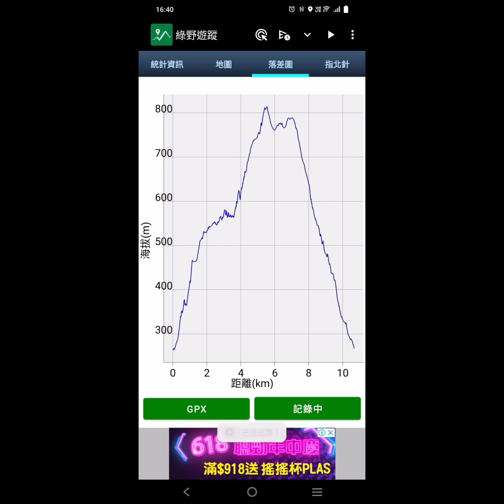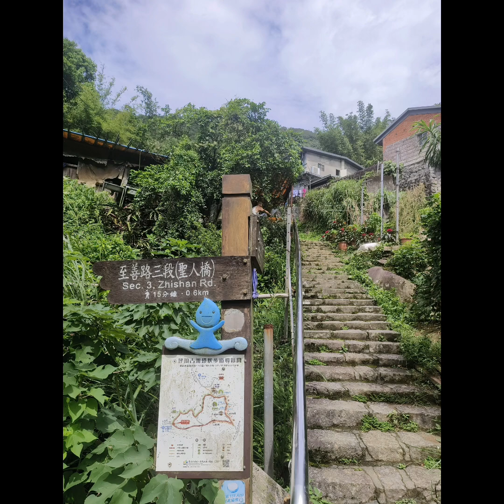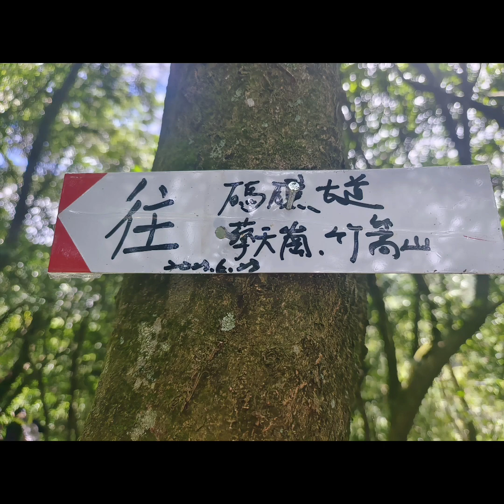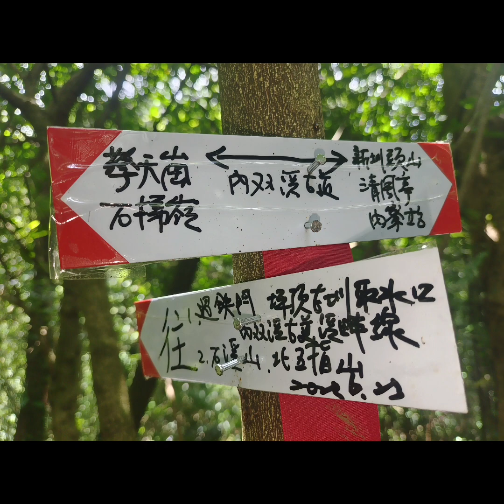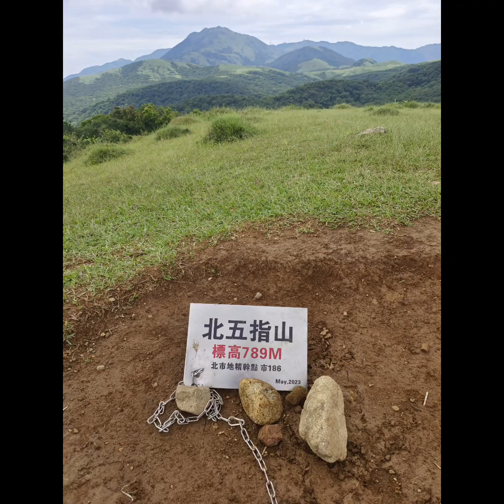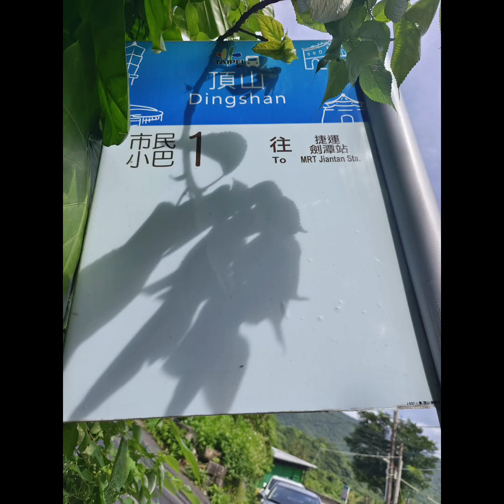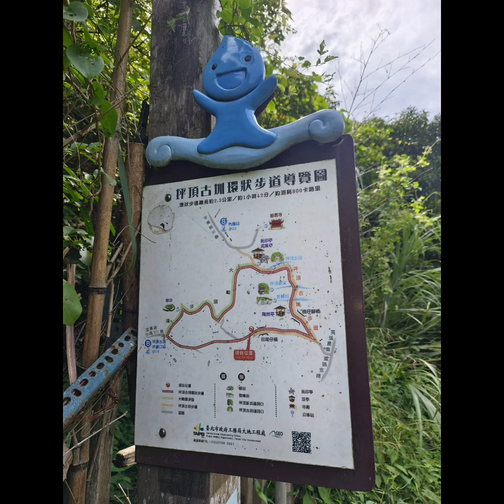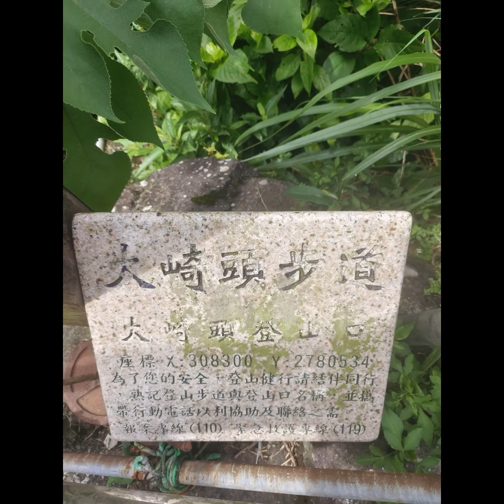202307 父子倆的，陽明山新基石，石溪山初體驗（ 市200，石梯嶺下內雙溪稜線山頭 ）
202307 父子倆的，陽明山新基石，石溪山初體驗（ 市200，石梯嶺下內雙溪稜線山頭 ）
溪和宮，大崎頭步道，瑪礁古道，瑪礁山，內雙溪古道，石溪山，石梯嶺草原，北五指山，北五指山草原，高頂山草原，高頂山，荷蘭古道，坪頂古圳步道，溪和宮。
不到11 公里，高低落差550 公尺，5 小時15分完成了！